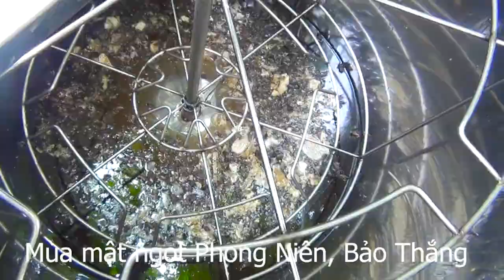MÙA MẬT NGỌT PHONG NIÊN, BẢO THẮNG